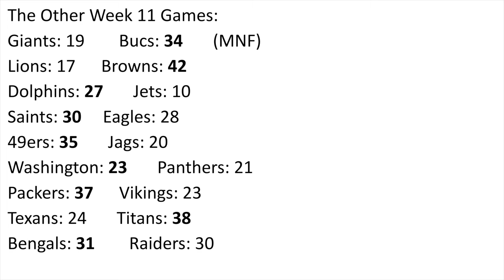2021 NFL Week 11 Picks: Cowboys vs Chiefs Preview!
I make my pick for the Cowboys vs Chiefs and the rest of week 11 with detailed analysis and commentary on the best games, and score predictions for every game.